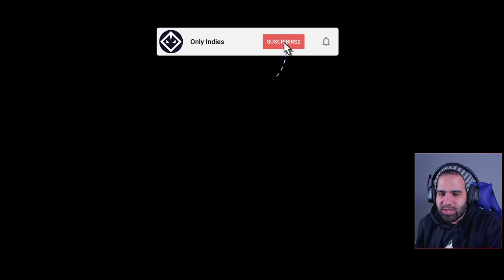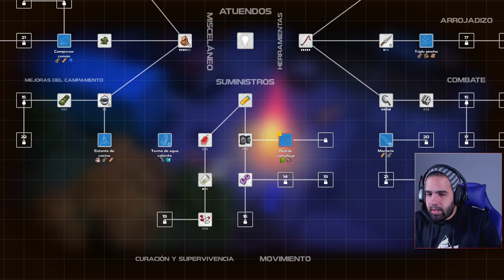El POZO de los DESEOS y el NUEVO BIOMA de NIEVE • Dysmantle